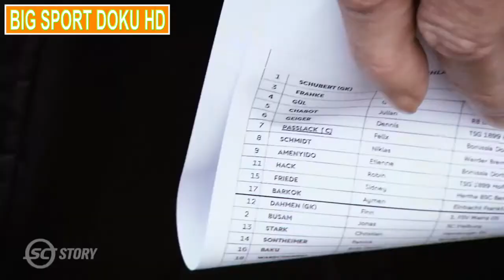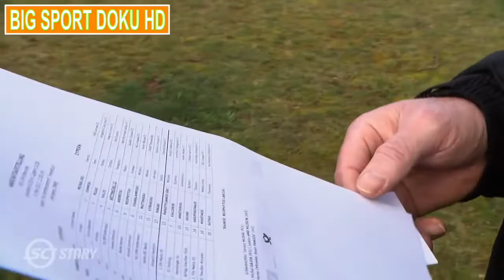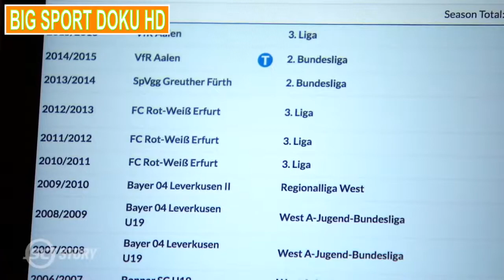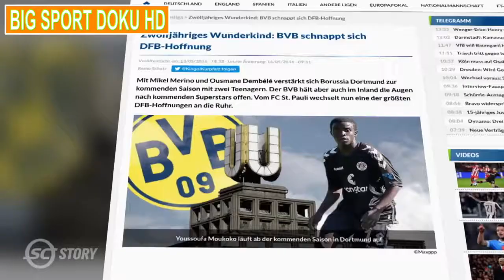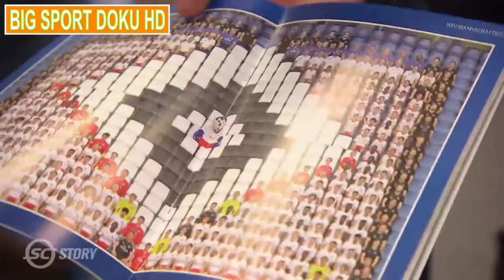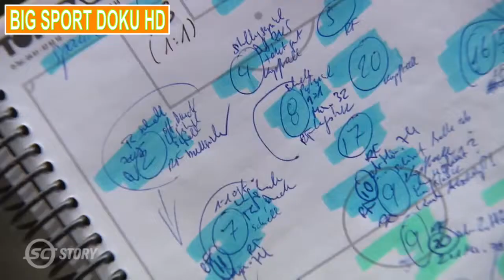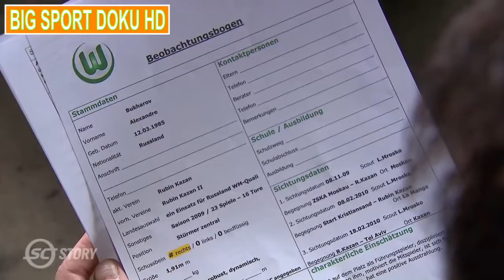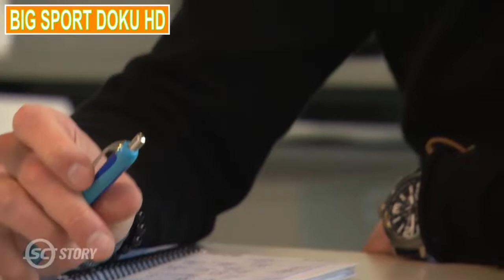Spieler Berater die Macht / SportDokuHD